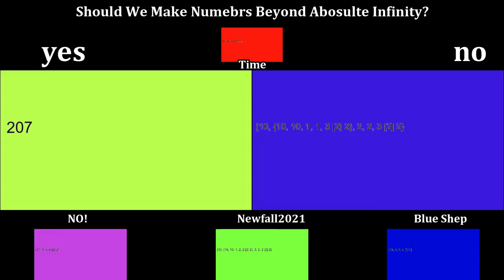Should we make numbers beyond Absolute infinity?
Numbers beyond Absoulute infinity is useless

Sometimes there are negative Numbers